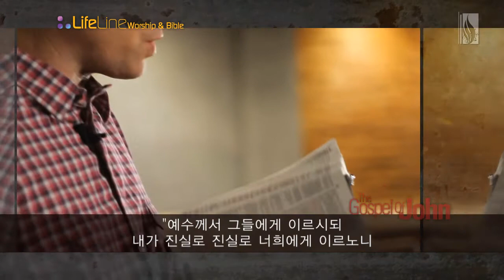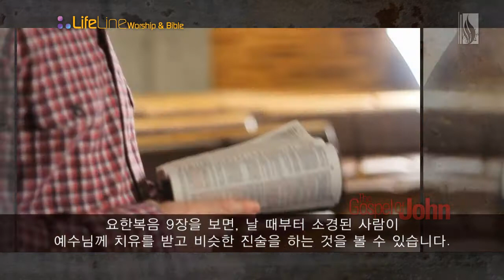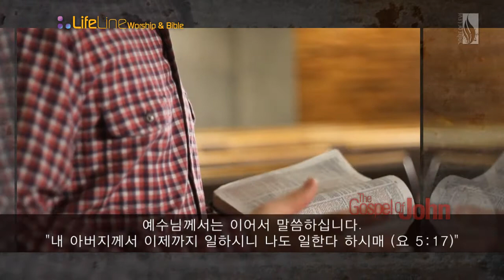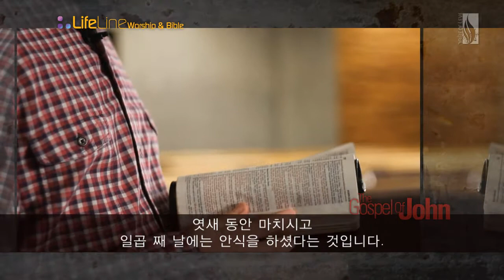[LIFELINE SHORTS] Honor the Father and the Son (John 5:16-23 /Scott Brenner)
Honor the Father and the Son
 16 For this reason the Jews persecuted Jesus, and sought to kill Him,[c] because He had done these things on the Sabbath. 17 But Jesus answered them, "My Father has been working until now, and I have been working."

18 Therefore the Jews sought all the more to kill Him, because He not only broke the Sabbath, but also said that God was His Father, making Himself equal with God. 19 Then Jesus answered and said to them, "Most assuredly, I say to you, the Son can do nothing of Himself, but what He sees the Father do; for whatever He does, the Son also does in like manner. 20 For the Father loves the Son, and shows Him all things that He Himself does; and He will show Him greater works than these, that you may marvel. 21 For as the Father raises the dead and gives life to them, even so the Son gives life to whom He will. 22 For the Father judges no one, but has committed all judgment to the Son, 23 that all should honor the Son just as they honor the Father. He who does not honor the Son does not honor the Father who sent Him.